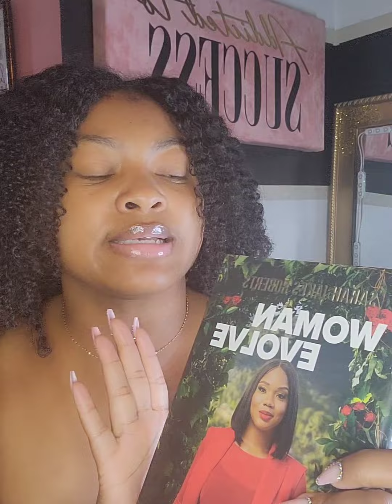5 Tips to Maintain your Mental Health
Hey Babes! We are living in some troubling times and I know it can be difficult navigating through life. We all strive for peace and happiness! I wanted to share 5 things I do to help me get some peace and  happiness even when I'm not feeling to great and I feel like nothing us going my way.

I am not a mental health specialist. Please take what benefits you and leave the rest at your discretion.

I love you Babes! The storm doesn't last forever ❤️

Woman Evolve: Break Up with Your Fears and Revolutionize Your Life by Sarah Jakes Roberts

 marianairobi0